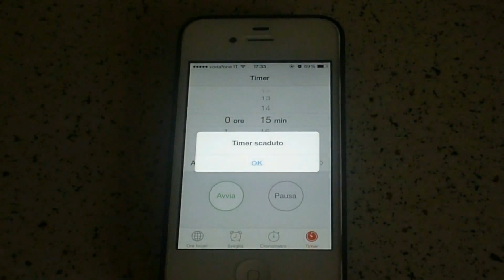Biscotti con le gocce di cioccolato | intheskywithcupcakes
Biscotti con le gocce di cioccolato

Ciao a tutti! Ecco qui la prima video ricetta ufficiale! Spero vi piaccia, fatemi sapere cosa ne pensate nei commenti!
Vi mando un bacione,
intheskywithcupcakes

INGREDIENTI:
500 gr di farina
250 gr di burro
200 gr di zucchero
2 uova
2 punte di lievito
2 pizzichi di sale